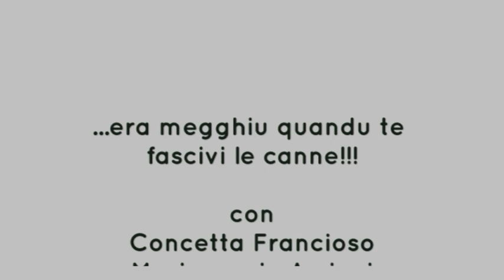dal Cellino's got talent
Very  Strong Ntartieni - Luglio 2024